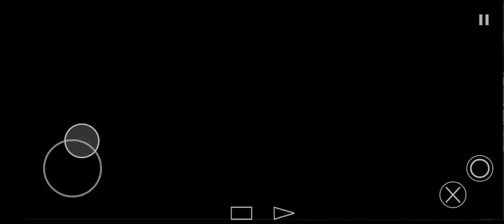Harry Potter - Quidditch World Cup [ANDROID]